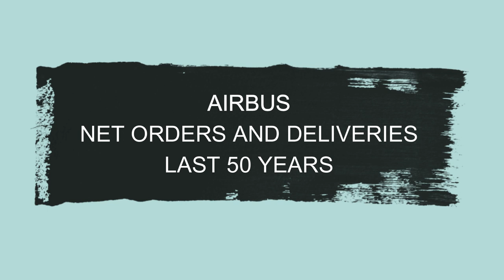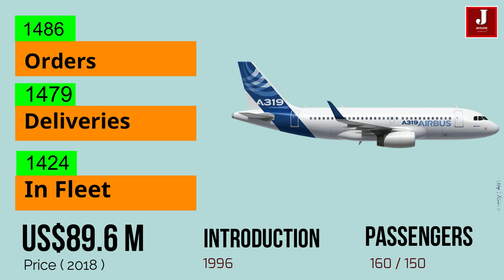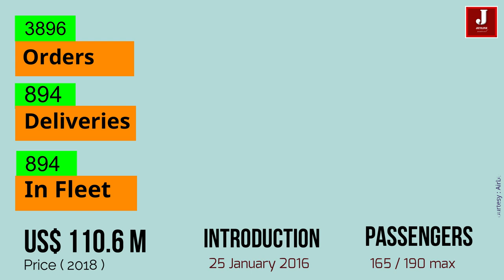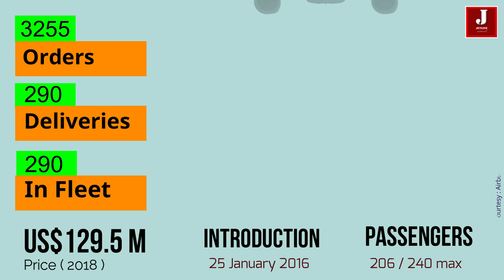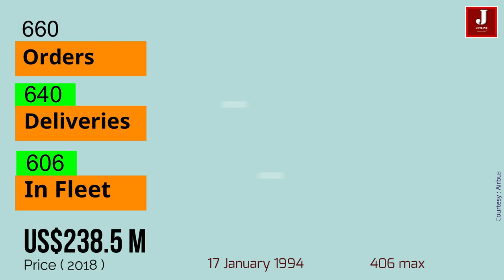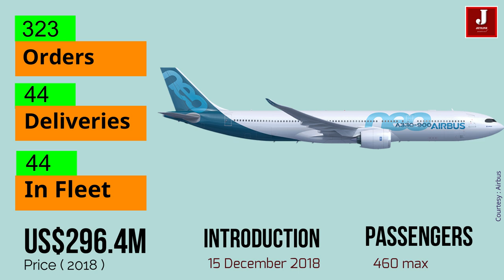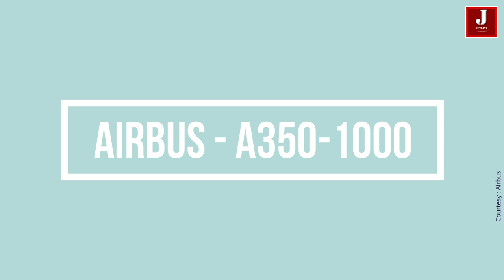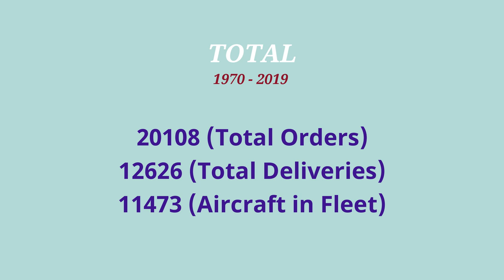How many aircraft Airbus built in last 50 years I Price I Orders I Capacity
Airbus net production orders and deliveries 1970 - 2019

Airbus SE, formerly Airbus Group SE, is a company based in the Netherlands that is active in the aerospace and defense industry. The Company operates through three segments: Airbus, Airbus Helicopters and Airbus Defence and Space. The Airbus segment focuses on the development, manufacturing, marketing and sale of commercial jet aircraft and aircraft components, as well as on aircraft conversion and related services. The Airbus Helicopters segment specializes in the development, manufacturing, marketing and sale of civil and military helicopters, as well as on the provision of helicopter related services. The Airbus Defence and Space segment produces military combat aircraft and training aircraft, provides defense electronics and global security market solutions, and manufacturers and markets missiles.

Image Courtesy :
Airbus